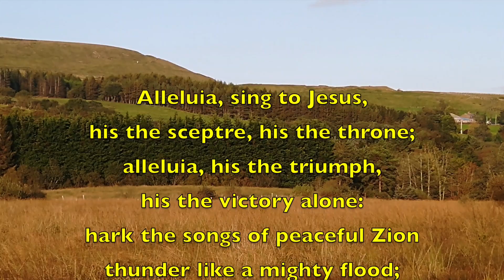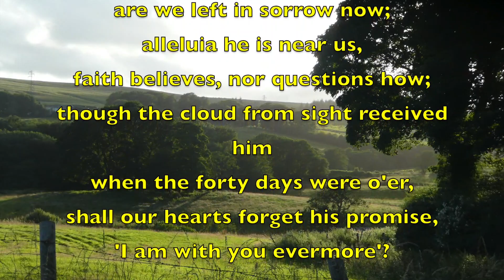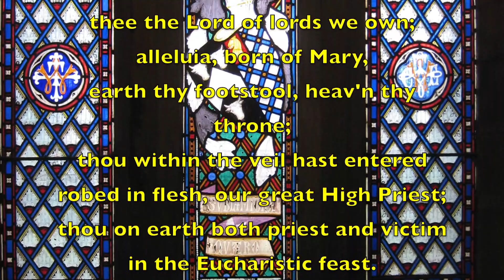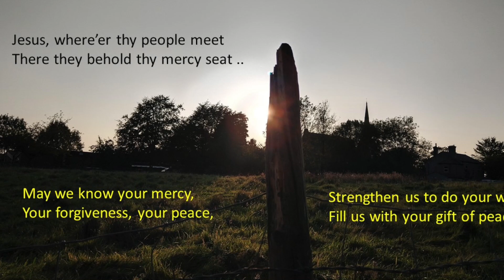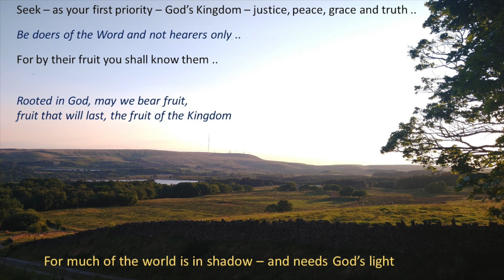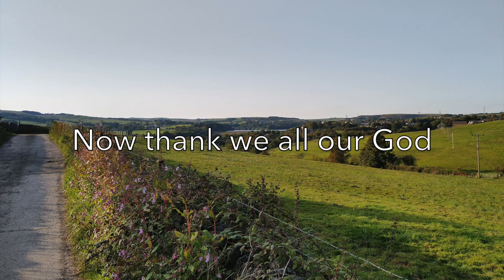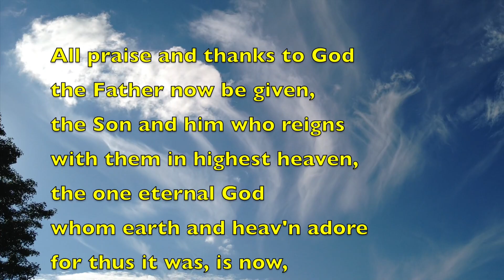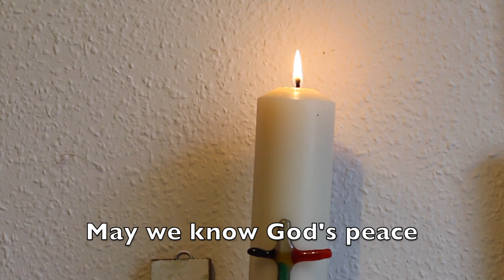A service of prayer and reflection for our times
Knowing God's peace and responding to God's challenge when things are not right